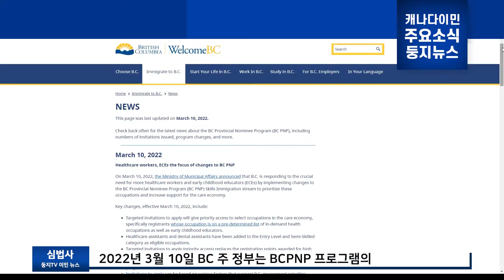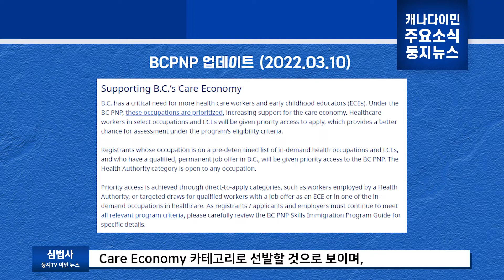Health Care, 유아교사 직업은 주목! BCPNP 주요 업데이트 내용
안녕하세요. 캐나다 이민 소식을 전해 드리는 둥지 TV 1분 뉴스입니다.
2022년 3월 10일 BC 주 정부는 BCPNP 프로그램의 몇 가지 주요 업데이트 사항을 발표하였습니다.

🎬자료출처 (Source)📺
Prime Asia TV YouTube Channel